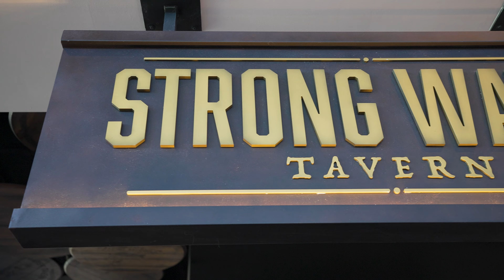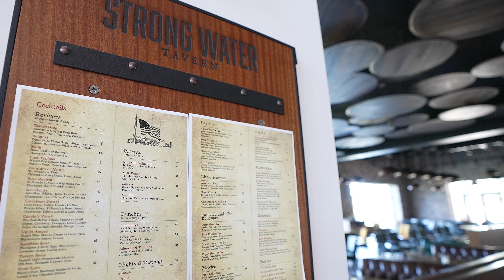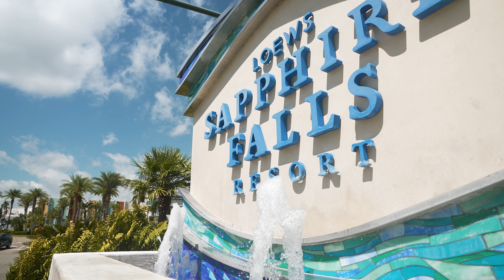Discover Strong Water Tavern at Universal Orlando // Cheers to Adventure!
Welcome to Strong Water Tavern, where adventure meets flavor at Universal Orlando!

Join us on an exhilarating journey through the magical realm of taste and libations. Get ready to indulge in a symphony of flavors, from the finest crafted cocktails to delectable dishes that will leave you craving for more.

Discover the vibrant ambiance, immerse yourself in the captivating atmosphere, and let your senses be awakened by the tantalizing aromas and tantalizing tastes. Whether you're a foodie, a cocktail connoisseur, or simply seeking an unforgettable dining experience, Strong Water Tavern is here to whisk you away on a culinary adventure like no other.

Join us as we uncork the magic and raise a glass to an extraordinary time at Universal Orlando's Strong Water Tavern!